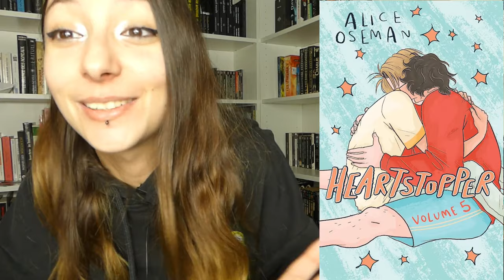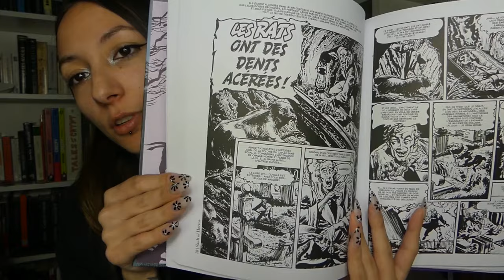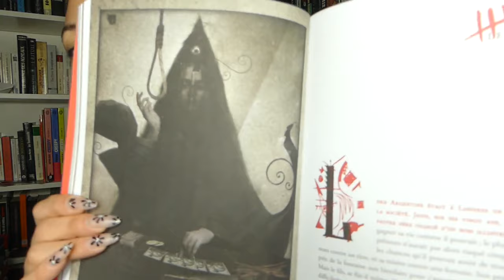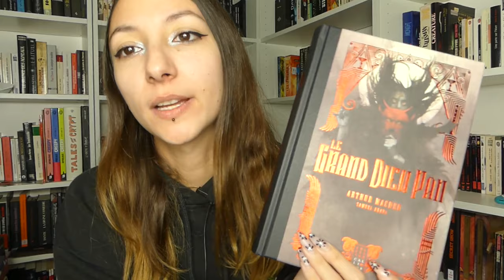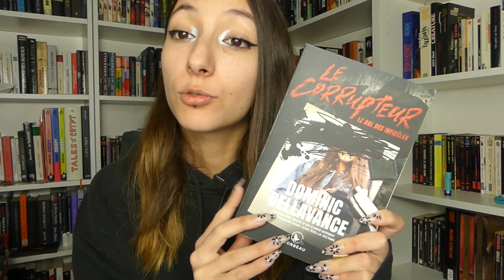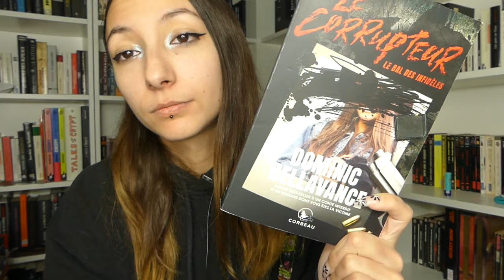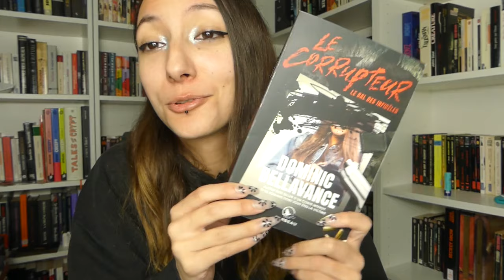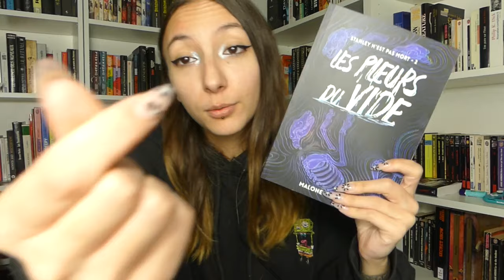Saltburn, Méduse, et Heartstopper ! (update lecture mais pas que... n°76)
Coucou tout le monde! Aujourd'hui je vous présente ce que j'ai lu,  et vu dernièrement ! N'hésitez pas à me dire ce que vous en pensez, et j'espère que cela vous plaira ! :)

Livres :
- Les hommes ne peuvent être violés de Marta Tikkanen
- Heartstopper volume 5 de Alice Oseman
- The Vault of horror tome 1
- Le grand dieu Pan de Arthur Machen
- Méduse de Martine Desjardins
- L'année de la pensée magique de Joan Didion
- Le corrupteur : Le bal des infidèles de Dominic Bellavance
- Stanley n'est pas mort tome 2 : Les pleurs du vide de Malone Silence

Séries/Films :

- Halloween Ends
- Titane
- Beau is afraid
- Saltburn